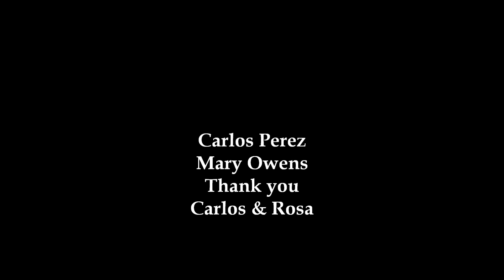Tango Salon Practica Carlos & Rosa Perez 2009.wmv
Tango Practica @ Sunderland Tango Club. Organizan Carlos & Rosa Perez